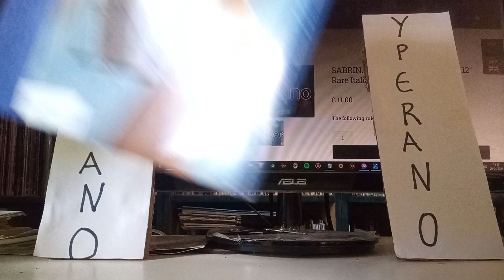for sale SABRINA: Like A Yo Yo / Funky Girl 1988, 12" Rare Italian 45 Vinyl Sabrina Salerno boobs